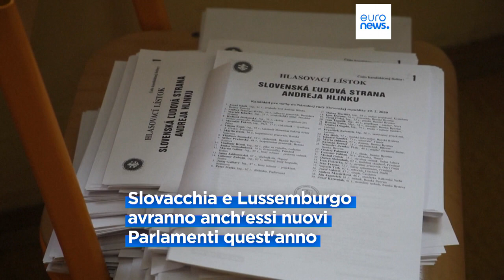Polonia e Paesi Bassi in vista delle elezioni che si terranno quest'anno in tutta l'Ue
Milioni di elettori dell'Unione europea si recheranno alle urne prima della fine dell'anno, auelle in Polonia e Paesi Bassi saranno seguite da vicino in tutto il blocco